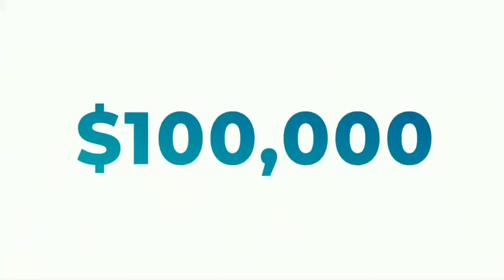$100,000 Ring Earner Janice Parker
Surge 365